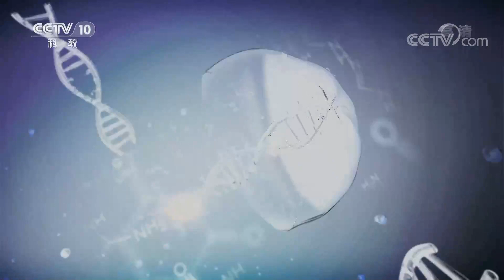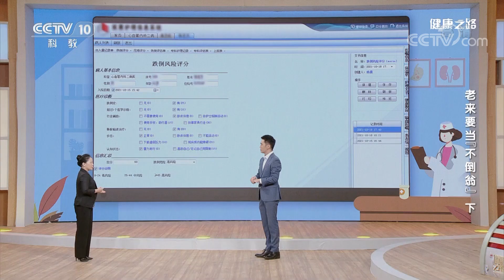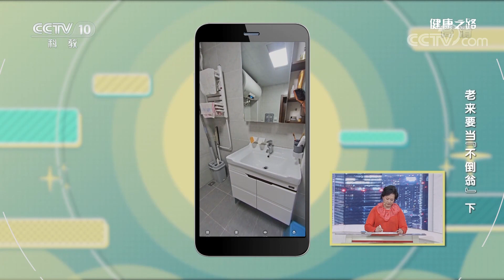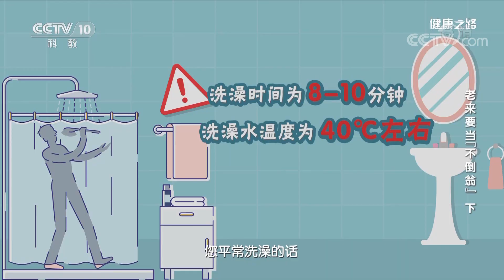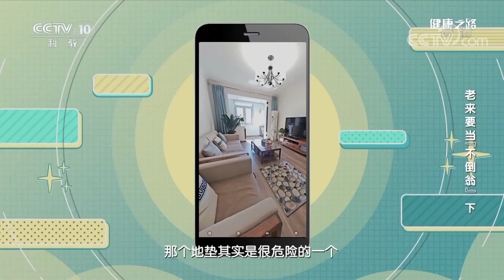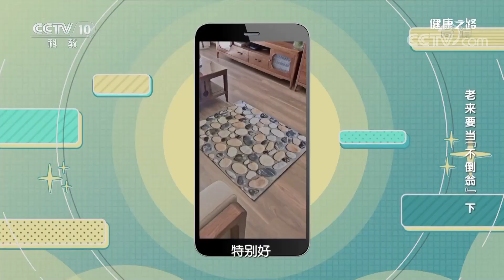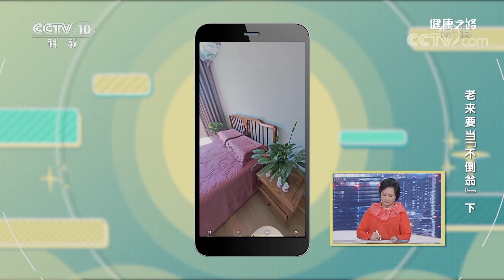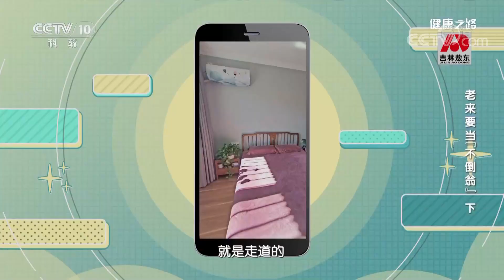洗手间、客厅、卧室暗藏危机！老年人家中防摔倒 这些隐患您察觉到了吗？20211224 |《健康之路》CCTV科教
本期节目主要内容：老年人普遍有肌肉力量较差或者膝关节不灵活的问题，再加上老年人上厕所困难，耗时很长，一旦在马桶上的时间过长，就可能出现站不起来的情况。所以老年人使用的卫生间需要安装扶手，以便老年人站起时可以借力。除了洗手间内的安全隐患，本期节目专家还将为您讲讲老年人家中的其他安全隐患，以及应该如何避免这些隐患。